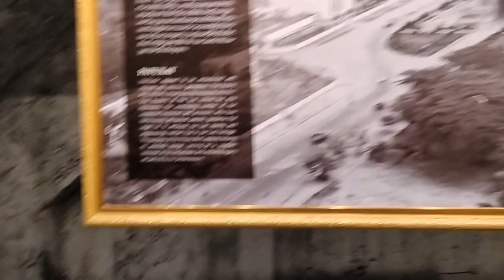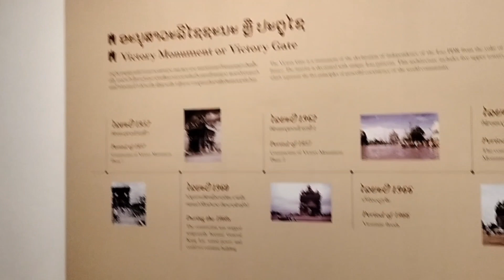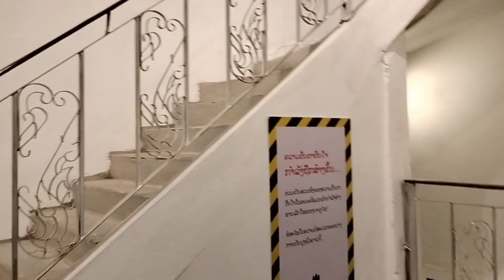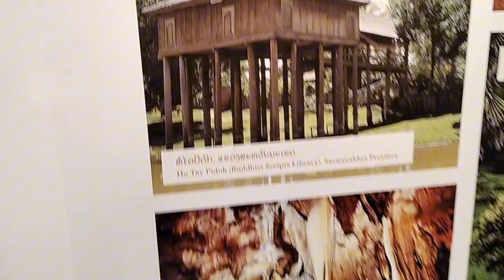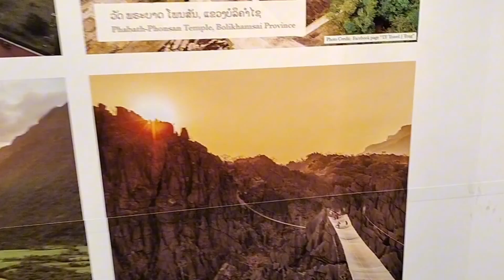hnub no peb mus saib ປະຕູໄຊ